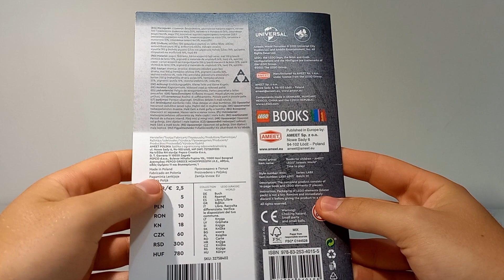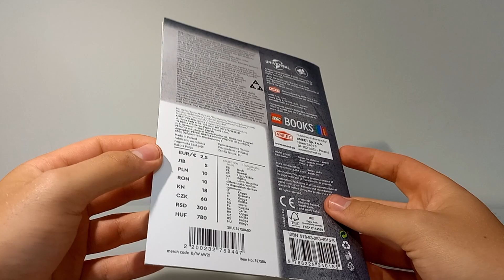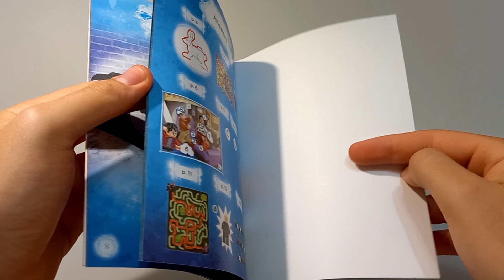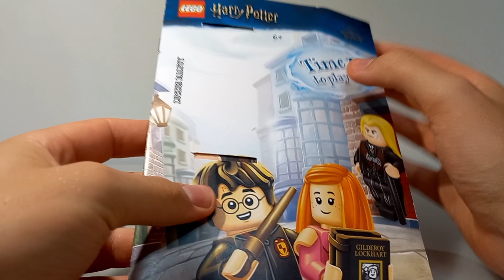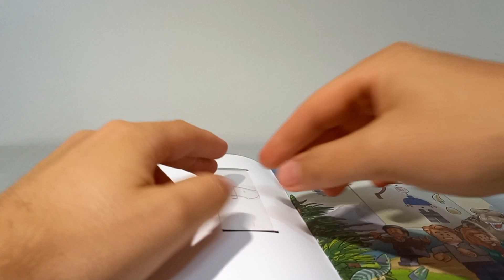Care e faza cu aceste reviste LEGO la 10 lei?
Doua reviste LEGO plus doua minifigurine la doar 20 de lei! Ce poti sa vrei mai mult de atat?
Salut, salut! Eu sunt AMAfanBRICKS și acesta este canalul meu. Dacă sunteți fani LEGO ați ajuns unde trebuie, căci aici veți găsi cele mai tari videoclipuri cu și despre LEGO, cea mai tare „jucărie”! Am de toate, de la prezentări ale seturilor, fie ele vechi sau noi, la videoclipuri cu știri sau chiar gameplay cu cele mai tari jocuri (tot cu LEGO bineînțeles). Dacă vă place ce vedeți aici, nu uitați să vă abonați, să apăsați pe butonul de like și să dați un share (nu uitați de clopoțel). Ne auzim la următorul video!